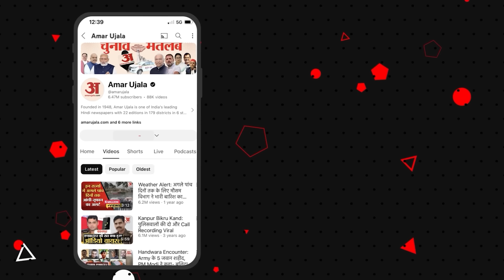Horoscope 28 July 2024: देखिए क्या कहती है आपकी राशि | Aaj Ka Rashifal | Amar Ujala